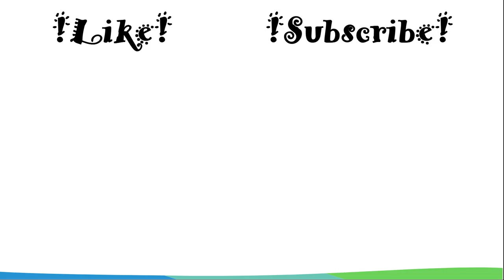Anioł pasterzom mówił - kolędy na flet prosty